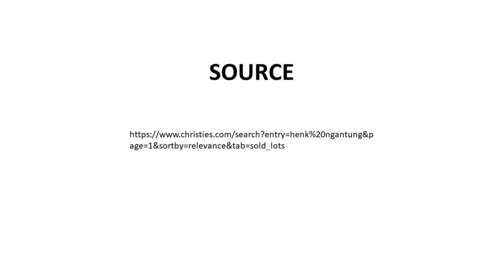2 LUKISAN HENK NGANTUNG YANG PERNAH DILELANG DI CHRISTIE'S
SOURCE